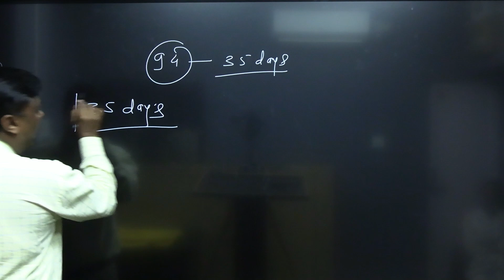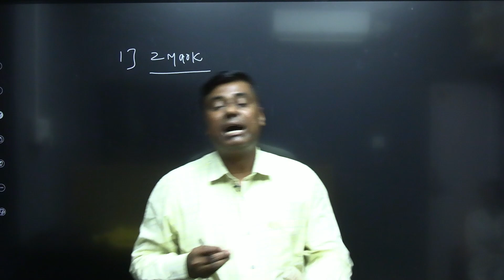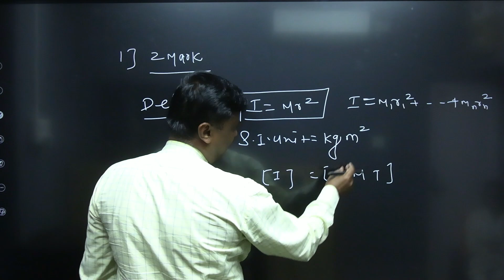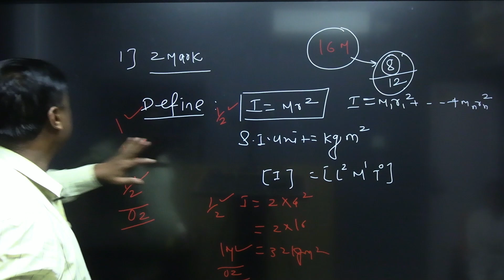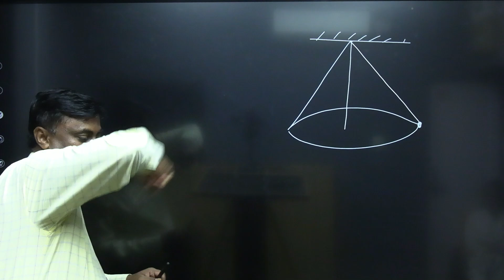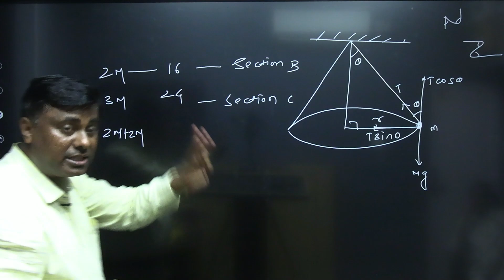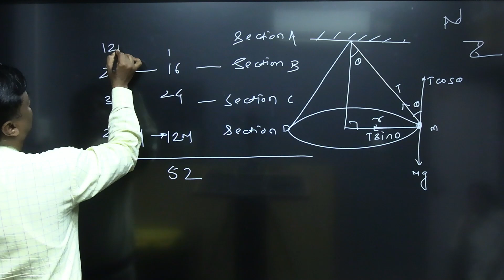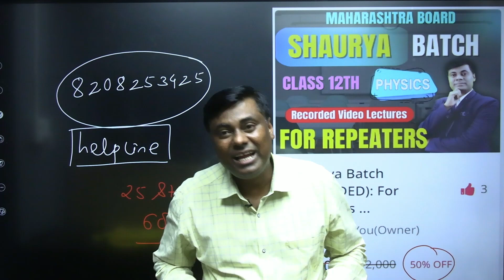LAUNCHING Shaurya Batch For REPEATERS & IMPROVEMENT || Recorded Video Lectures || PGMN